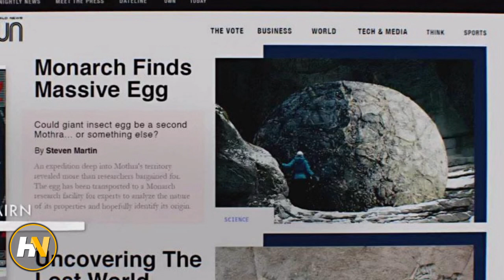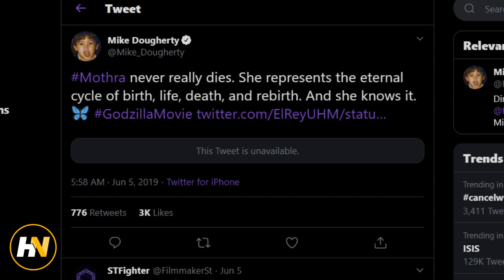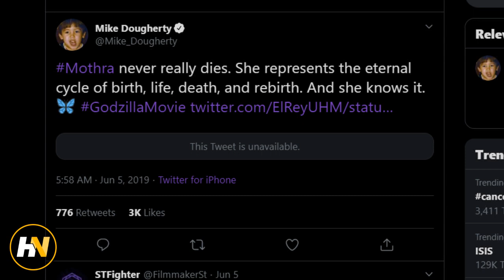How The Secret Godzilla: King of the Monsters Credits Scene Changes Mothra's Fate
Wanna give us feedback on the video? Fill out this survey!

Connect with HN Entertainment!